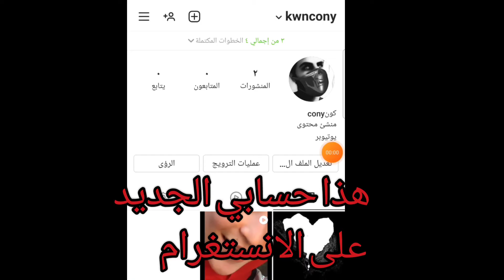حسب الطلب تصميم على الاسم